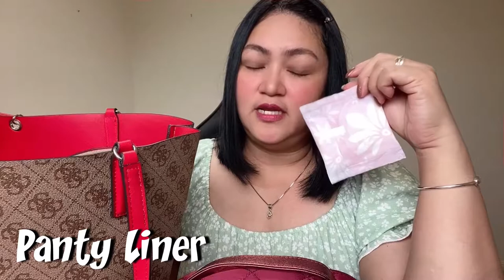Guess Bag - What's Inside My Bag 2021 | Australia | ShaSha Kolme